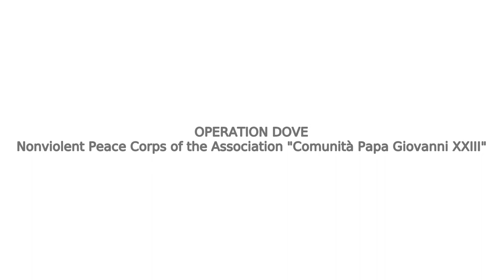2019 10 19 Burin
Burin (Nablus), October 19
In the Palestinian village of Burin, Israeli settlers of the illegal outpost of Givat Ronin attacked Palestinian farmers who were picking olives. The settlers stole olives, threw stones by hand and slingshots, burnt the field, shot live ammunitions against Palestinians, Internationals and Operation Dove volunteers on the spot. Three Palestinians were injured in the attack.